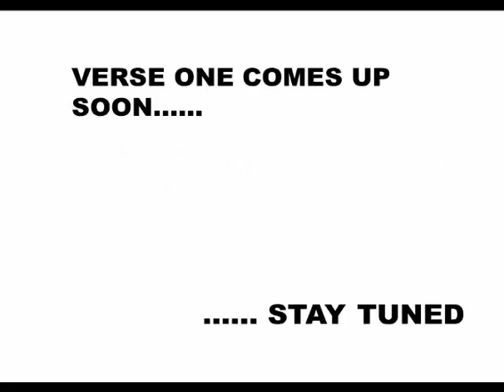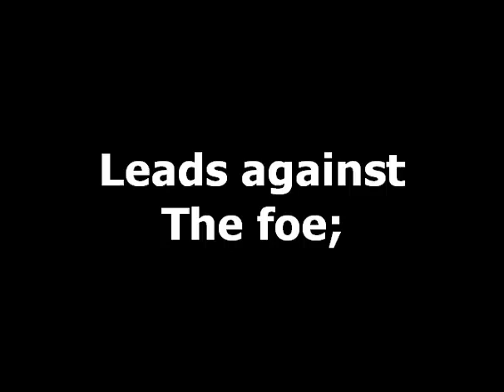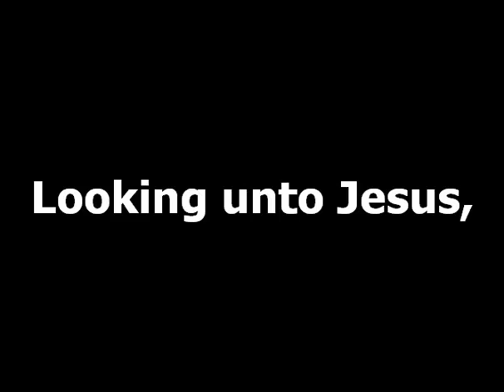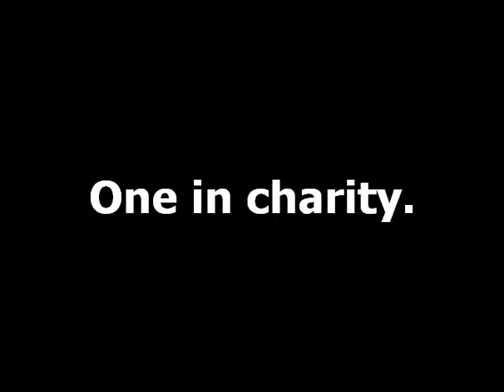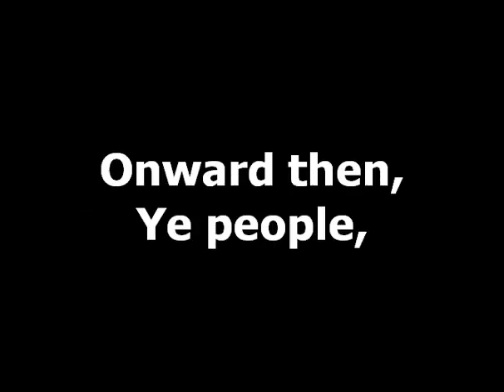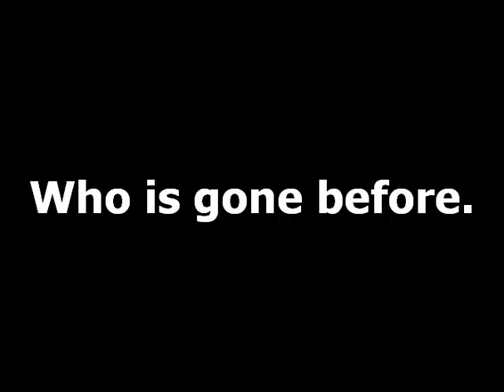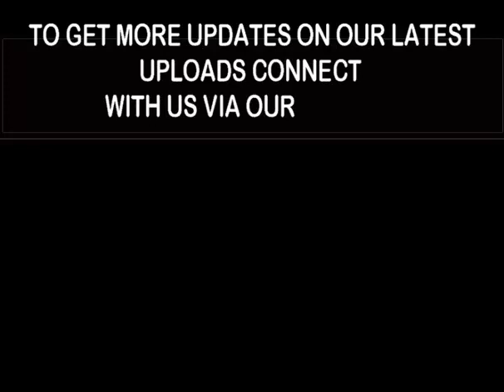GHS 41 ONWARD CHRISTIAN SOLDIERS: A Hymn of Courageous Faith and Victory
Welcome to our GHS 41 Hymn Series, where we present the timeless hymn "Onward Christian Soldiers!" GHS 41, this hymn serves as a rallying cry for all believers to stand strong in courageous faith and march forward to victory.

"Onward Christian Soldiers!" GHS 41, calls us to put on the armor of God and boldly proclaim our allegiance to Christ. With each verse, we are reminded of our mission as soldiers of the cross, marching onward in His name.

GHS 41 - "Onward Christian Soldiers!" has inspired generations of Christians to persevere in the face of challenges and to advance the cause of Christ's kingdom. As we sing this hymn, let it be a declaration of our unwavering commitment to follow Jesus wherever He leads.

Join us in this heartfelt rendition of "Onward Christian Soldiers!" GHS 41, and experience the courage and victory that come from walking in faith. May this hymn be a reminder of the unity we share as soldiers of Christ, marching onward to spread His love and truth to the world.